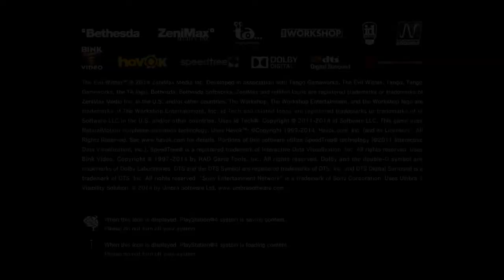Packie Plays - LEGO: The Hobbit and The Evil Within! [w/ Whitney]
Welcome to Packie Plays!  Today we try a LEGO game and see if Whitney really knows her Hobbit Knowledge.